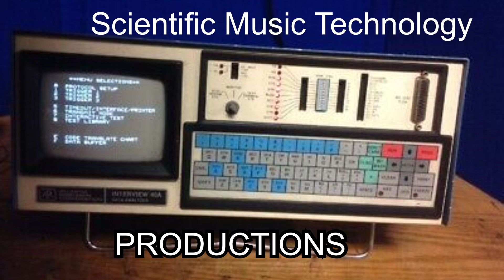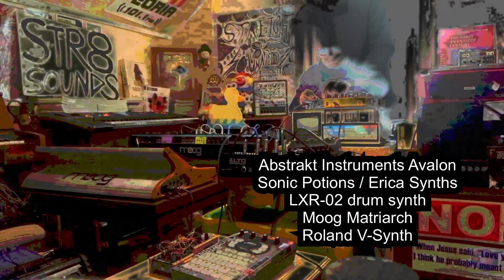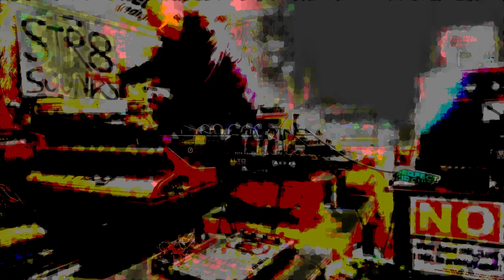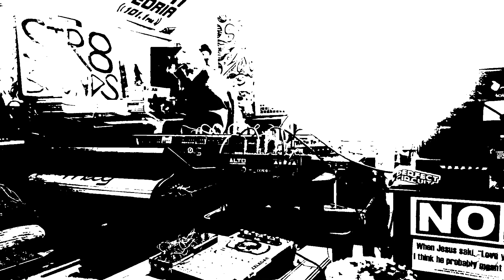STR8 SOUNDS "Value Bat Disco"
Abstract soundscape with Roland V-Synth, Moog Matriarch, Abstrakt Instruments Avalon bassline, Sonic Potions / Erica Synths LXR-02 digital drum synthesizer, Eventide Space. Video recorded on iPad Pro with Zoom iQ7 stereo microphone on 120 degree separation setting.  *** FIND MORE Str8 Sounds: